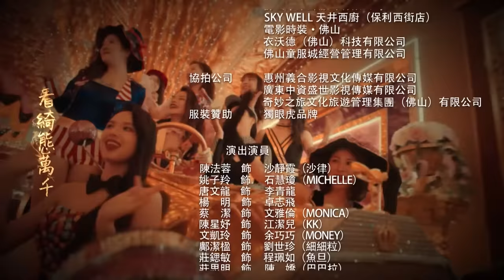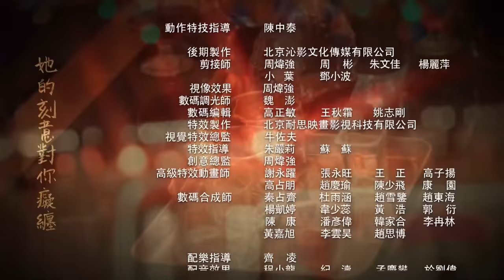นางฟ้าราตรี ( NIGHT BEAUTIES ) [ พากย์ไทย ] EP.5 | TVB Love Series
ปี 2023 | 22 Episode | ดราม่า
ในยุค 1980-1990 เป็นช่วงที่เศรษฐกิจของฮ่องกงกำลังรุ่งโรจน์ส่งผลให้กิจการต่างๆ ได้รับผลประโยชน์ รวมไปถึงธุรกิจกลางคืนอย่าง เช่น ไนต์คลับก็พลอยเฟื่องฟูไปด้วย “เดอะคิงดอม” ไนต์คลับมีมาม่าซังคนเก่งอย่าง “ซาจิ้งเสีย” เป็นผู้ดูแลโดยมีสาวๆ ดาวเด่นได้แก่ สือฮุ่ยฉง, เหวินหย่าหลุน, เจียงเจี่ยเอ๋อ และหยูเฉียวเฉี่ยว ซึ่งแต่ละคนมีชีวิตที่แตกต่างกัน แต่ทุกคนกับต้องเกี่ยวข้องกับ “จั๋วจื้อเฟย” ชายหนุ่มเพลย์บอยที่เอาชนะใจของสาวๆหลายคน แต่ชีวิตและความรักของคนกลางคืนยากต่อการคาดเดาถึงความจริงใจทำให้เรื่องราวของพวกเขายุ่งยากมากขึ้นทุกที
นักแสดงนำ : เฉินฝ่าหยง, เหยาจื่อหลิง, ไช่เจี๋ย, เหวินข่ายหลิง, เฉินเชิ่งหยู, ฟู่เจียลี่, จวงซือหมิ่น, จวงซือหมิง, คว่างเจี๋ยหยิง, หยางหมิง